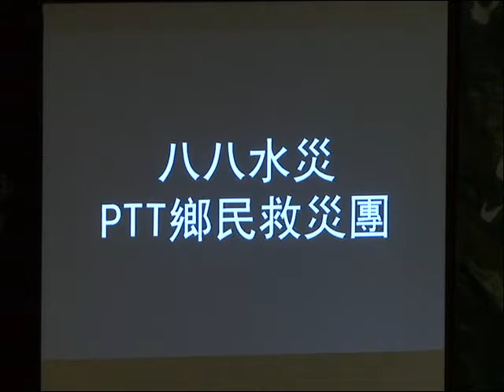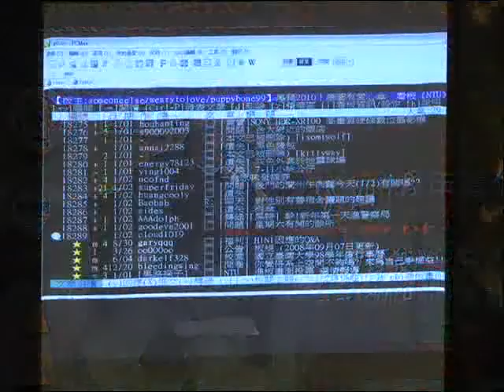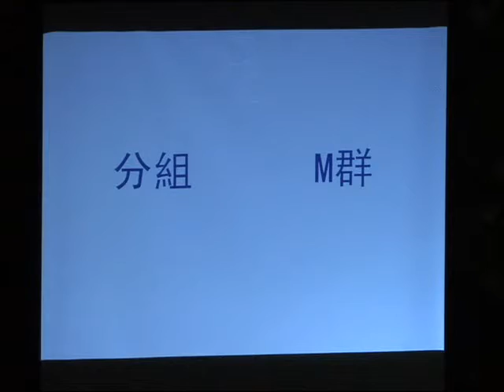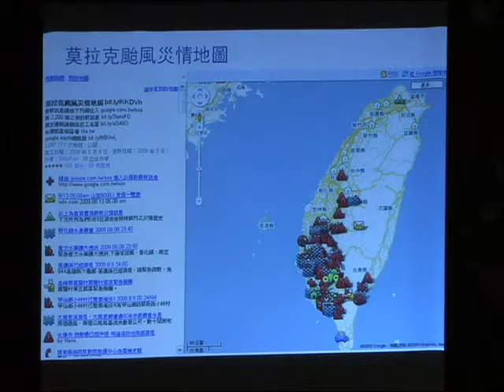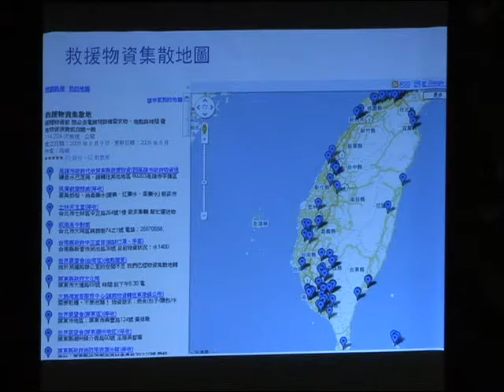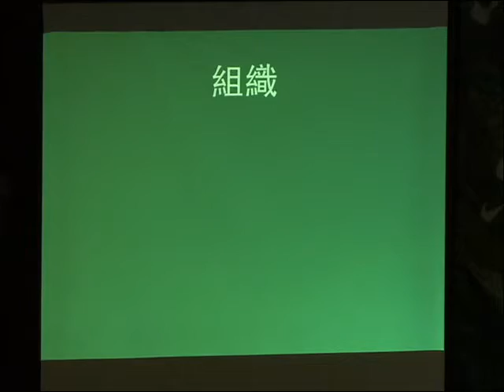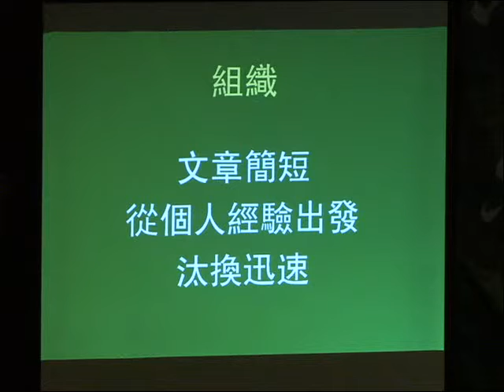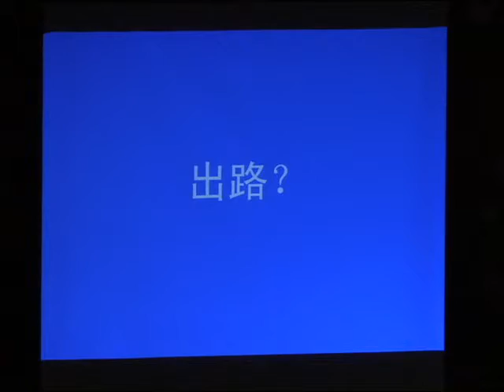[科學月刊台大論壇] 討論會：科學與網路的相輔相成4